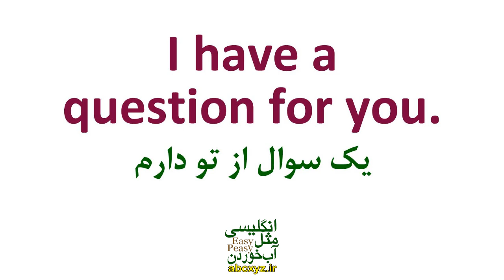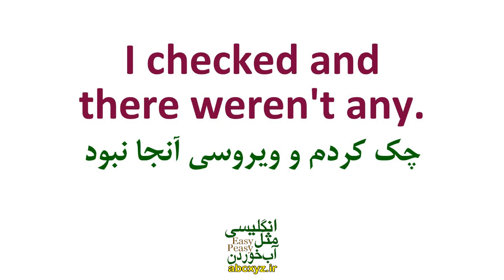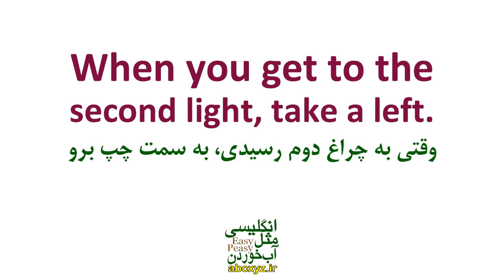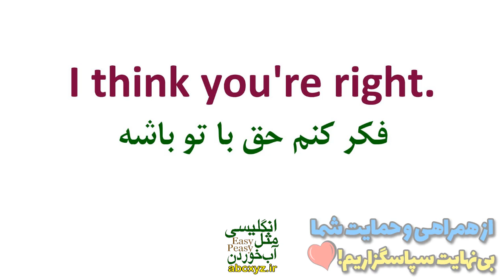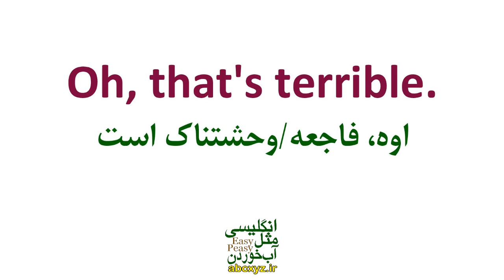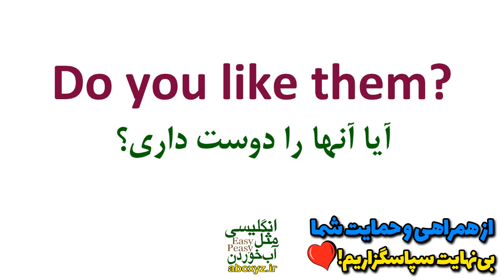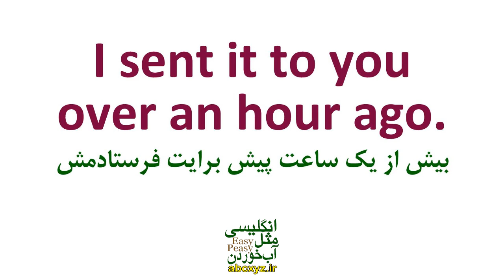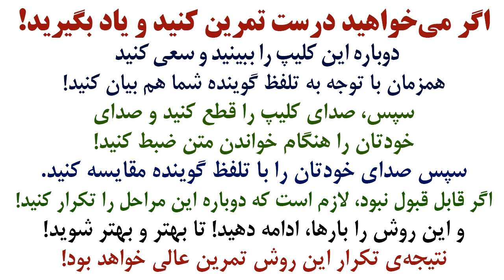آموزش مکالمه های عامیانه انگلیسی امریکایی | درس 19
اگر میخواهید موثر و مفید بیاموزید، هر جمله را در قسمت کامنت بنویسید و با صدای رسا تکرار کنید
چطور بود این درس و این کلیپ؟
این درس تونست بهتون کمک کنه و باعث رشد شما بشه؟
از اینکه با کامنتهای عالی خودتان ما را حمایت و همراهی می‌کنید سپاسگزاریم
اگر دنبال مجموعه‌ی مناسبی برای شروع یادگیری انگلیسی هستید
سری به سایت انگلیسی مثل آب خوردن
و مجموعه آموزشی مکالمه مثل آب خوردن 1 بزنید
اطلاعات کامل: